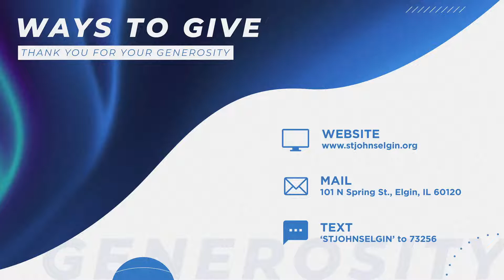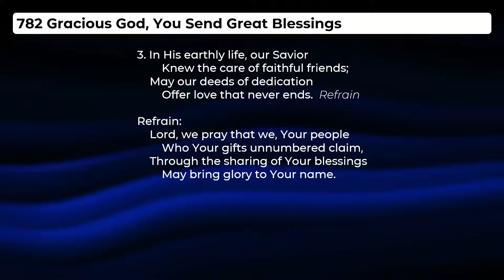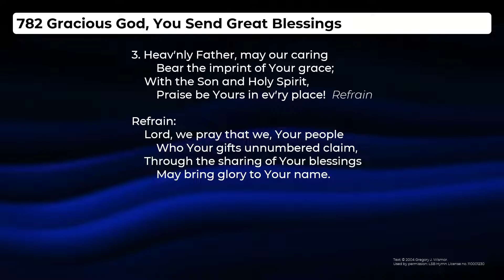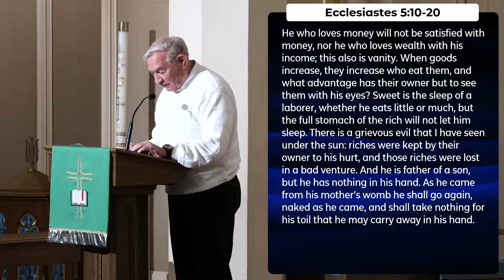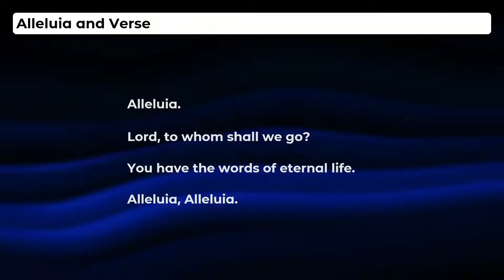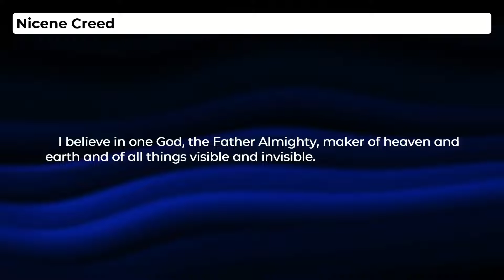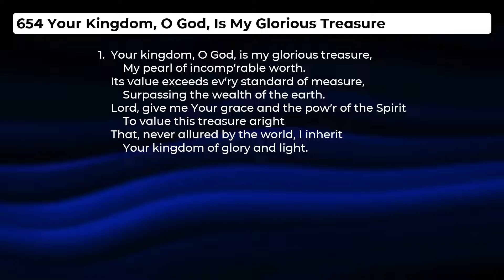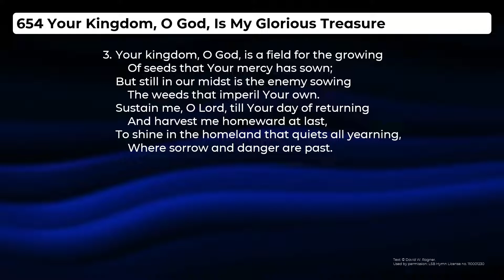St. John's Lutheran Church - Service for the weekend of October 17, 2021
Thank you for worshiping with us today. Using the link below, please fill out an online connection card so we know who joined us online.